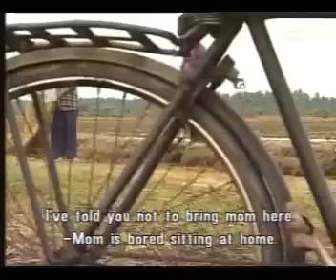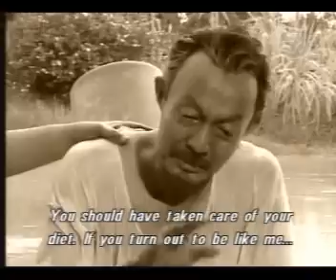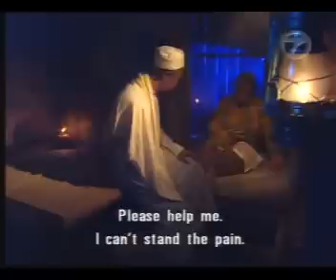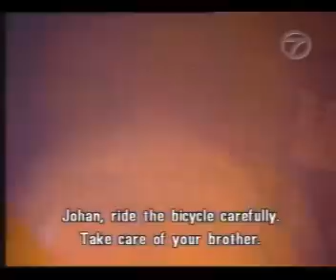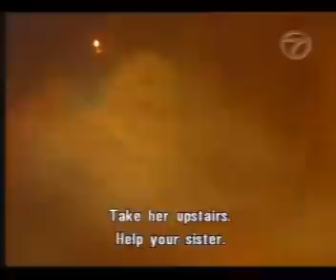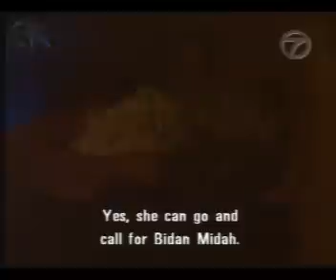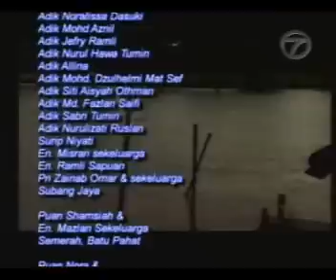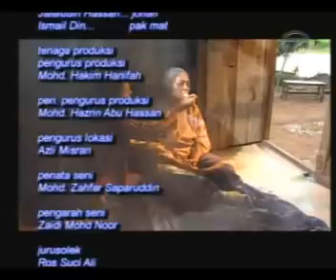Pondok Buruk 2